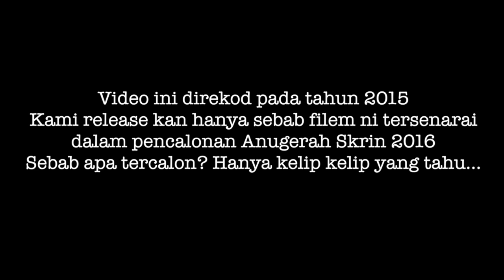Girlfriend Kontrak - Kontrak Dah Luput